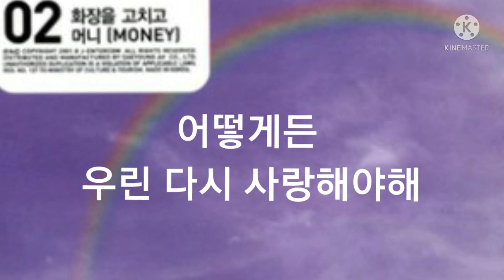화장을고치고(왁스) |Aerophone Pro ae30